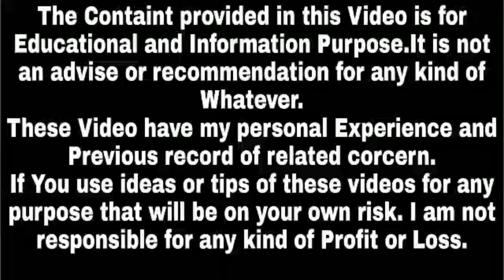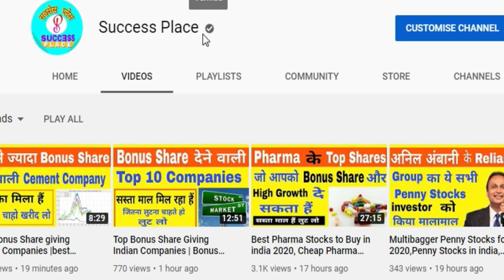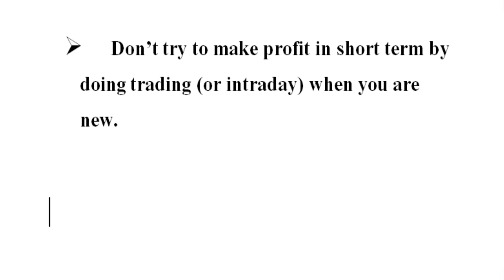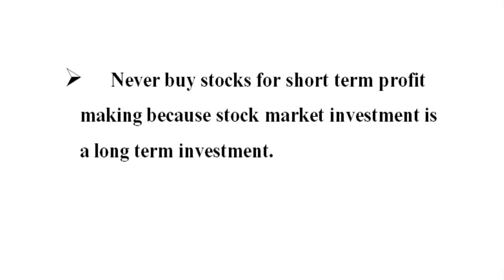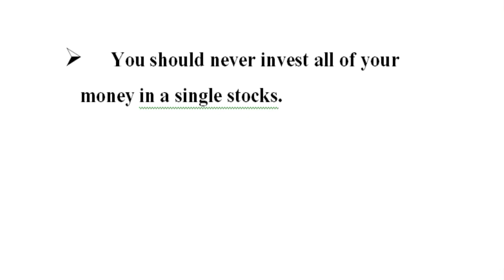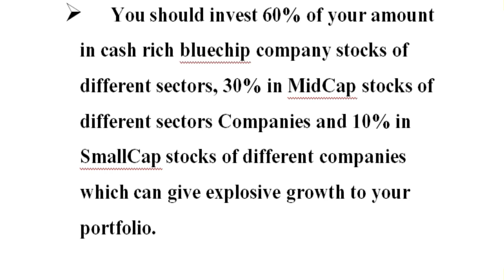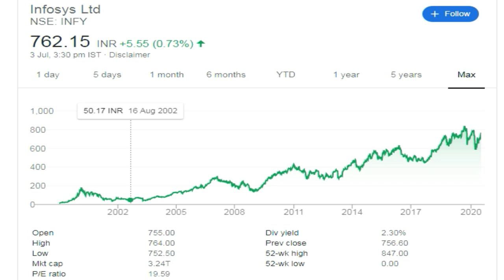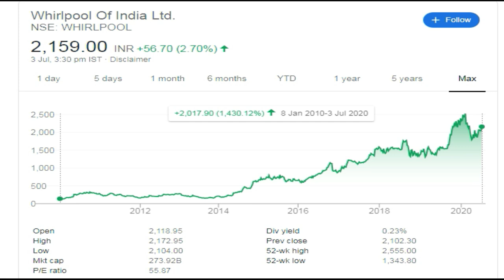How To Make a Portfolio | Stock Tips for Beginners | Portfolio Examples | Success Place